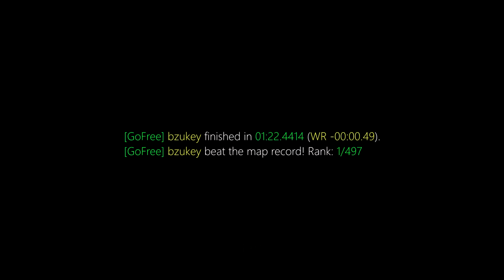surf_premium WR. Surfed by buz [CS:GO]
[GoFree] bzukey finished in 01:22.4414 (WR -00:00.49).
[GoFree] bzukey beat the map record! Rank: 1/497

Previous WR: julien

(102t)